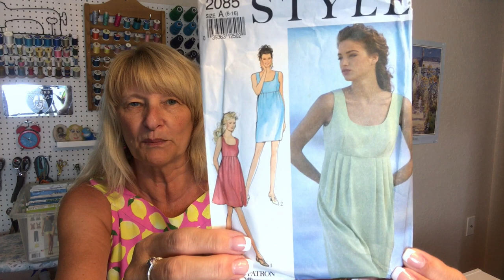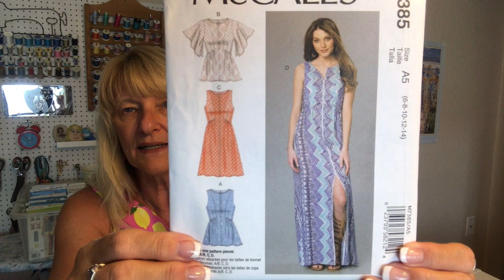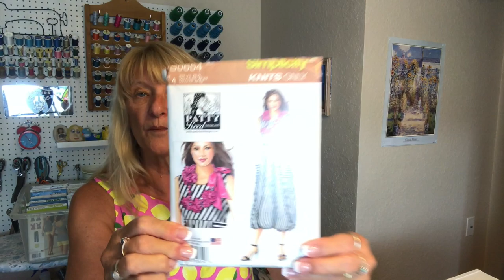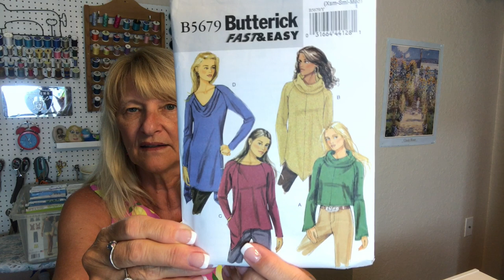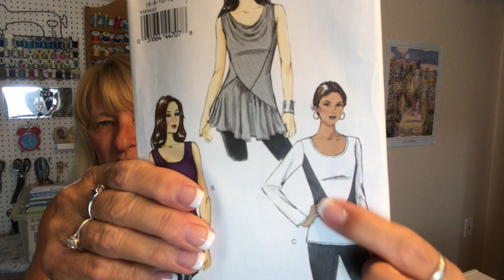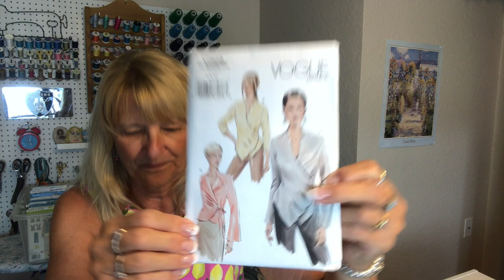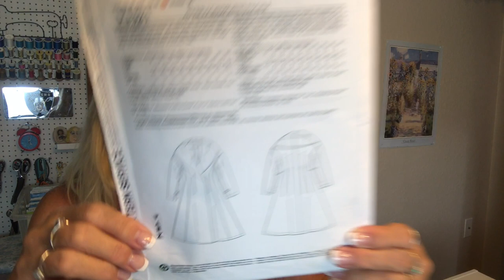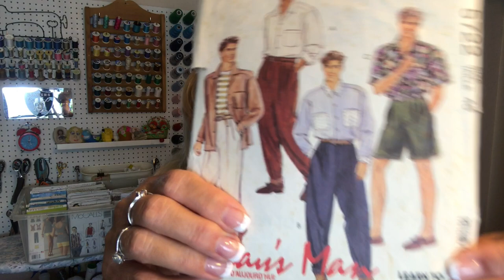Gifted Fabric & Pattern Haul!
Good gracious, y'all!  Look at all this amazing stuff I was given!

I'm wearing New Look 6263 done in 100% cotton from Hobby Lobby.